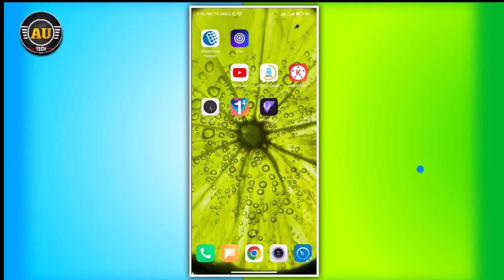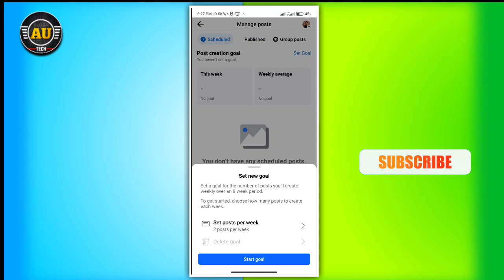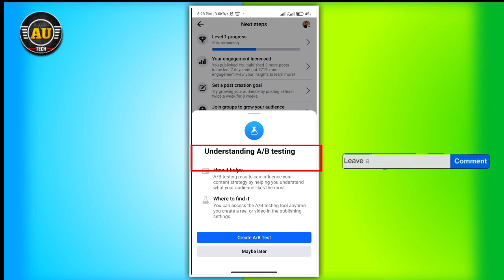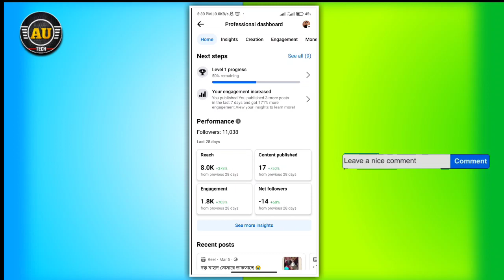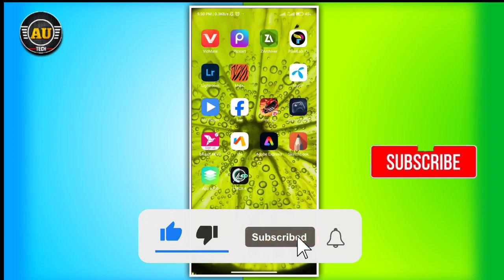facebook reach down problem solve 2024 | facebook reach বাড়ানোর উপায়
facebook reach down problem solve 2024 | facebook reach বাড়ানোর উপায় | Akash Unique Tech

❐🔎 𝗞𝗘𝗬𝗪𝗢𝗥𝗗𝗦 ➺
2024 facebook reach down problem facebook reach down problem solve 2024 facebook reach down problem solve hindi facebook reach down problem 2024 facebook reach down hole ki korbo facebook reach down problem solution

▶Promote By

Free music